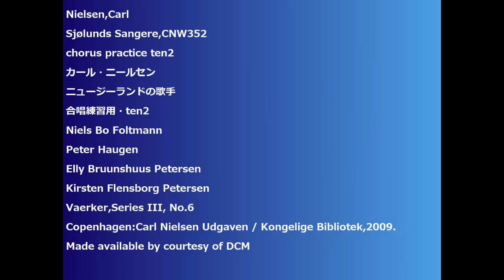Nielsen,Carl Sjølunds Sangere,CNW352 chorus practice ten2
Nielsen,Carl
Sjølunds Sangere,CNW352
ニュージーランドの歌手
合唱練習用・ten2
Niels Bo Foltmann
Peter Haugen
Elly Bruunshuus Petersen
Kirsten Flensborg Petersen
Vaerker,Series III, No.6
Copenhagen:Carl Nielsen Udgaven / Kongelige Bibliotek,2009.
Made available by courtesy of DCM